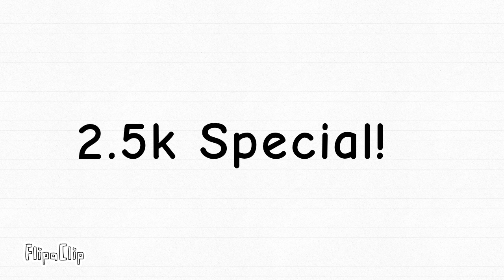2.5k special! Join The Party | FNAF Animation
Here's my 2.5k special!
Characters are from "The Spring Diner"
S.B, Chica, Fredbear, and Springy!